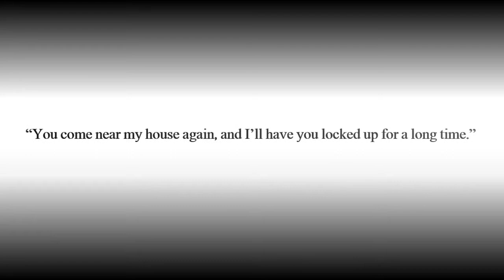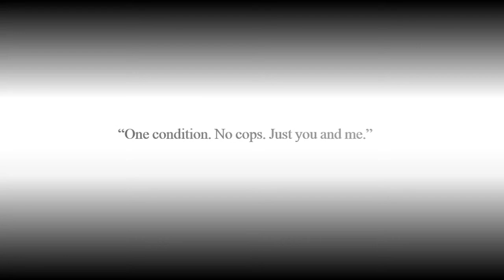Game of Life or Death Book Trailer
Trailer for The Game of Life or Death, book three of the Detective Jacob Hayden series.